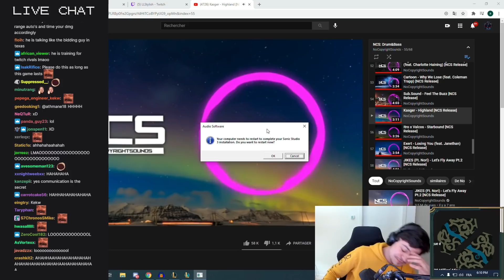LL STYLISH | LAST PRACTICE BEFORE TOURNAMENT DAY! IT'S DO OR DIE TIME